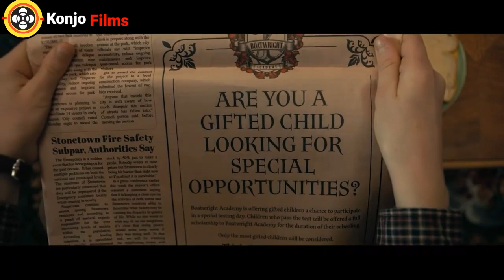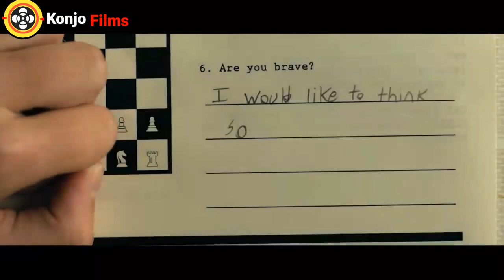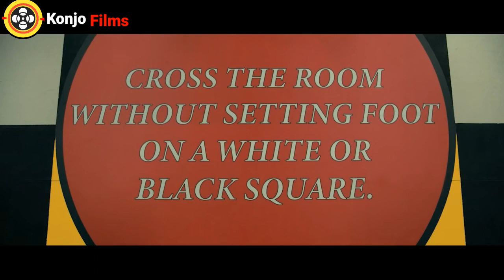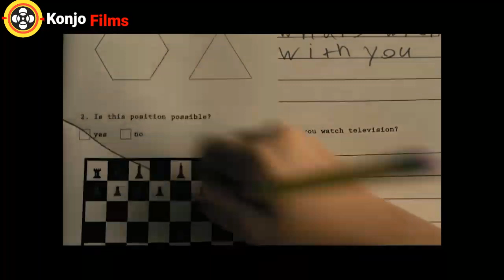አለምን ለማዳን የተመረጠው ልጅ|sera ye film tarik |ሴራ የፊም ታሪክ ባጭሩ|film wedaj |አሪፍ mert films ምርጥ ፊልም filmwedaj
1) This video has no negative impact on the original works (It would actually be positive for them)
3) It is not transformative in nature.
4) I only used bits and pieces of videos to get the point across where necessary.

# ፊልምወዳጅ

waf ac
film wedaj

Sera Film
seraፊልም በአጭሩ

Amharic film
Amharic movies
Ethiopia
ethiopian movie
ትርጉም
ትርጉም ፊልም
አማርኛ ትርጉም ፊልም
ፊልም በአማርኛ
የኢትዮጵያ ፊልም
Ethiopian film
amharic film
አማርኛ ፊልም
አዲስ ፊልም
movie explained
የፊልም ታሪክ ባጭሩ
amharic story
ethiopian movie 2021 full movie
Wrong Turn
kana tv
kana drama